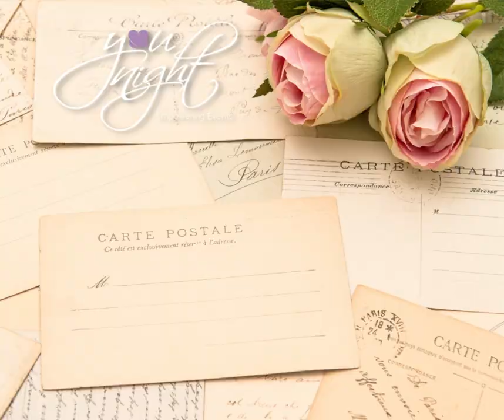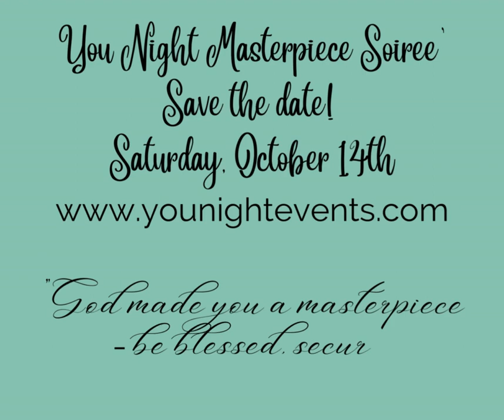Introducing the Class of 2023!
Join us in welcoming the You Night Class of 2023! These amazing women are joining the You Night Sisterhood, representing women in New Orleans and St. Tammany who are battling or have battled a cancer diagnosis.  In this group, you will find true warriors who each have a story to share about their resiliency, courage and strength.  The You Night Runway Empowerment Program is a 10 month program that addresses the emotional impact that cancer has taken on our participants.  The first months of their experience center around several emotional healing programs that help women release trauma associated with their diagnosis.  Then, we transition into the runway training part of the program, where our participants learn empowering attitude techniques that prepare them for the runway experience.  Our event is Saturday, October 14th at Gallier Hall.  It's a French-inspired theme, called "Masterpiece Soiree'".
We asked our participants to share with us, "Why should you consider yourself a masterpiece?"  Here's one response:  "I feel that I am a masterpiece because after all I have been through I feel that my body and soul have come out on the other side a total piece of art. With lots of faith and prayer, God brought me through this and changed the direction of my life. I have emerged out the other side a better person who appreciates life more."
We launch this class this Friday night!  We can't wait for the year that awaits us with each of them!
Adrianne Jouet
Alonda Mathews
Ashley Vinet
Brandi Hopkins
Catherine Nosacka Gaudet
Duana Richards Boudreaux
Erin Clement
Gwendolyn New
Heather Welch
Juliet Kirkland
Melissa Montrose
Monica Washington
Roycelyn Lewis
Stacey Gordon Barry
Suzanne Blaum
Tangel Belton Castellon
Taysha Gibbs, Rodan + Fields Independent Consultant
Teresa Smith Douglas
Trechal Bowman
Allison Duvio
Becky Carter
Casey Drewes Fradella
Devon Dunkin
Elizabeth Cloen
Elizabeth Cloen
Elizabeth Turner
JeriLynn Mayeur
Jill Allender
Jodi Grantham
Katelynn Crochet
Kelli Conover Boudreaux
Lauren Oggs Gee
Lisa Polk
Lynn Johnston Naquin
Mary McClelland
Michelle Boyer Picolo
Michelle Kessling Chapman
Tami Barber
Tristan Rappold Dupépé
Tracy Smith